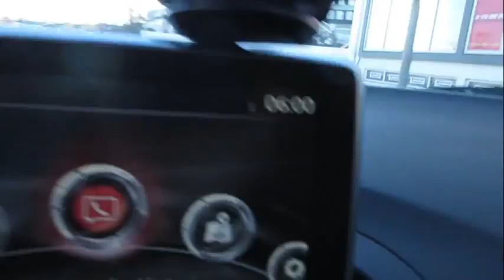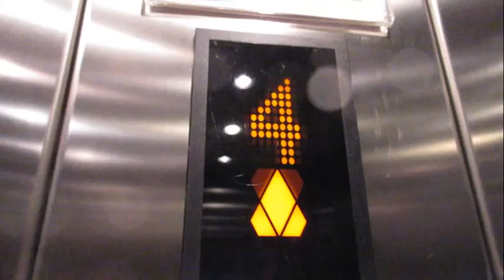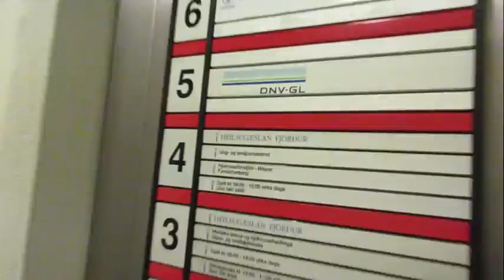DAGUR 1 OG ÉG MASSA ÞETTA